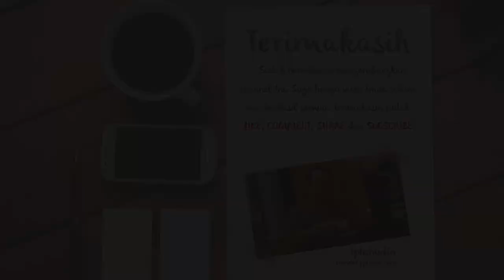VIDEO PROMOSI INSTAGRAM, TESTIMONI, MARKETING, INSTAGRAM MARKETING, JUALAN DI INSTAGRAM, ADS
Jasa Video Iklan instagram, testimoni, marketing, instagram marketing, jualan di instagram, instagram ads, Contoh Video Promosi

           KUMPULAN CONTOH VIDEO KAMI
2. CONTOH VIDEO FASHION SHOW
5. CONTOH VIDEO PERSONAL BRANDING
7. CONTOH VIDEO COMPANY PROFILE
8. CONTOH VIDEO PROMOSI MASAKAN
9. CONTOH VIDEO IKLAN KENDARAAN
10. CONTOH VIDEO UCAPAN, UNDANGAN

By : Iptahudin
m.me/iptah

konten marketing instagram,